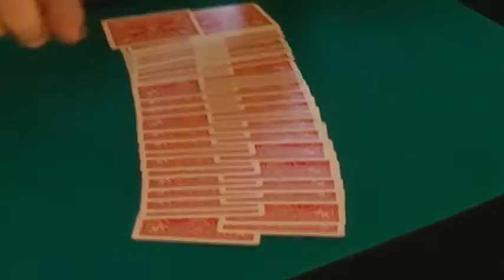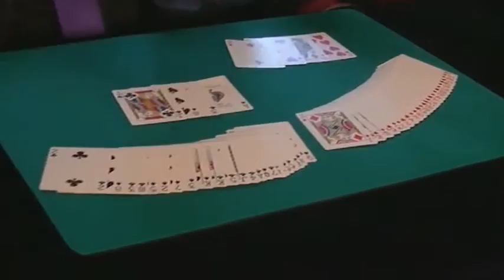Out of This Century by Henry Evans - Kaarttruc bij Dynamite Magic Shop.com